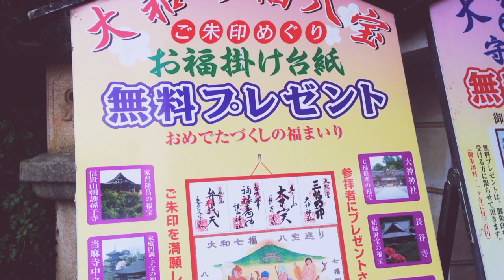Let's Explore: Wind Chime Festival at Ofusa Kannon Temple!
Heya!

This video is a little longer than my usual, mainly because I couldn't bring myself to cut much of the wind chime footage! This festival was genuinely one of the best things I've been to in Japan, especially given that I just decided to go on a whim!
I'm so surprised that I've never heard anything about this before, and if you're ever around the Kansai or Nara area in summer, definitely check this festival out. It is so so magical!